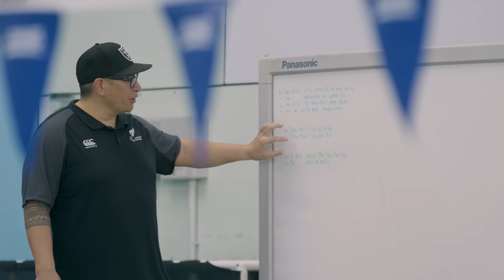Unique experience for Para swimmers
The pool in Birmingham will see two firsts for Para swimmer Joshua Willmer and that’s before the podium at the end of competition.